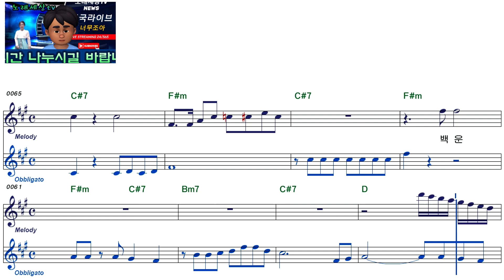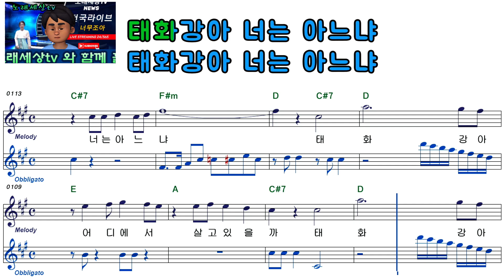연아ㅡ태화강아ㅡ여자키ㅡELF919ㅡ37953